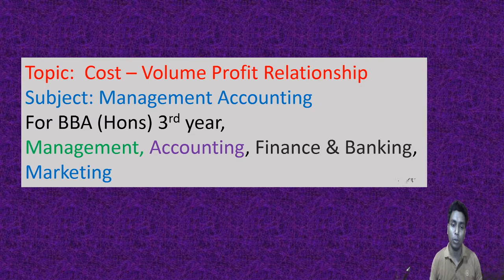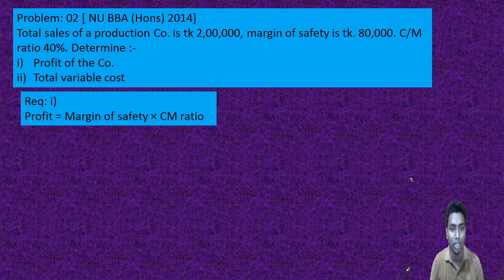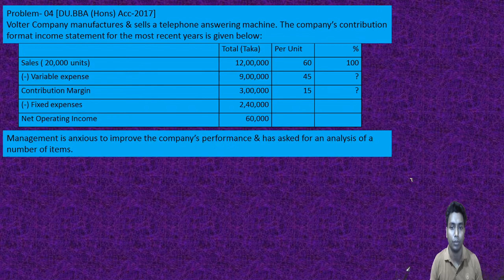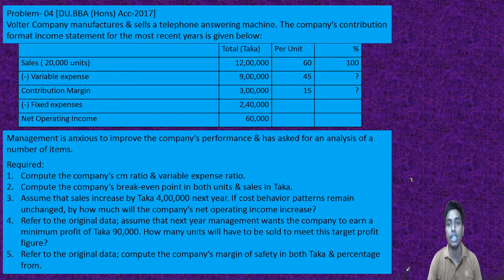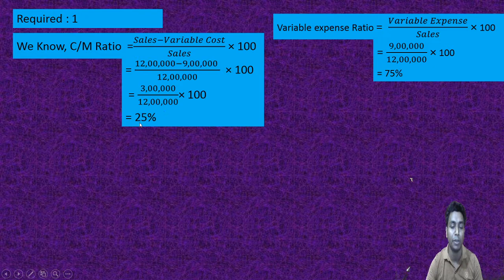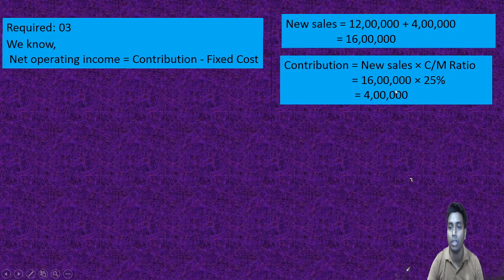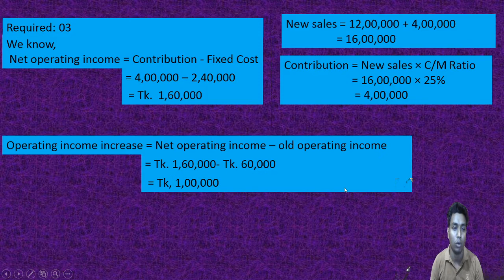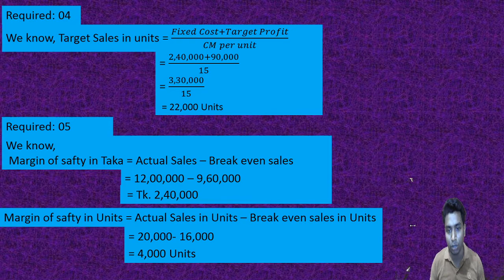Cost Volume Profit Relationships - Management Accounting Part - 02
MR Education Academy is engaged in providing qualitative commerce education. We provide the complete tutorials for all commerce courses including HSC ( Business Studies) , BBA - Honours, BBA- Pass, MBA. Facebook Page: @mdalmasudrana123